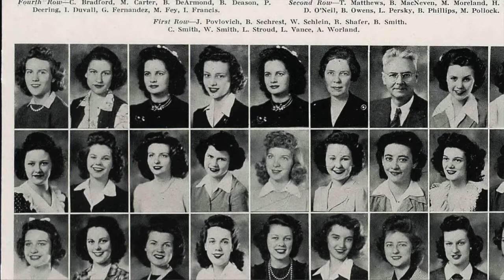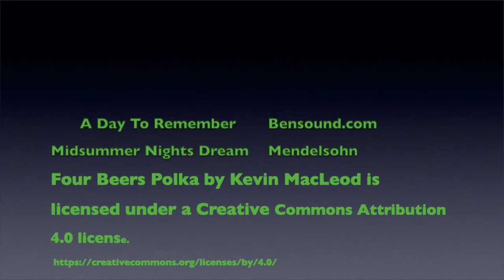Madaline: Her Story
Family Video featuring mom.